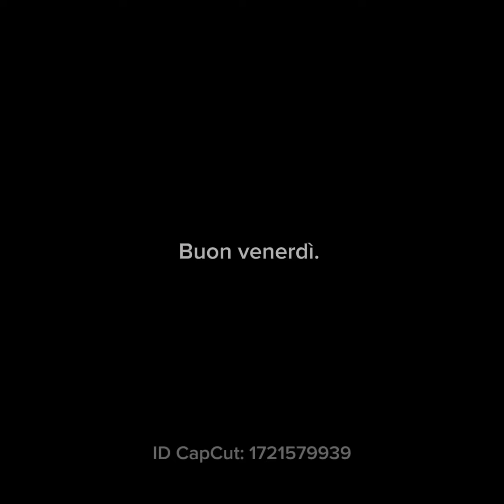Con Vannacci il capitano Salvini diventa mozzo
Poco fa, alla fine di maggio, il leader della Lega Matteo Salvini ha espulso il consigliere regionale ed ex assessore a Padova. La sua colpa è quella di avere sostenuto a Mestrino, un comune di circa 10 mila anime, il suo ex vice sindaco e non il candidato del partito.
A luglio Salvini ha espulso Paolo Grimoldi, storico militante della Lega colpevole di avere criticato la linea del segretario e avere chiesto a gran voce i congressi.
Erano tre i consiglieri regionali espulsi in Lombardi a fine 2022. Il consiglio dei saggi della Lega (ai tempi composto da Calderoli, Giorgetti, Bosatra, Centemero) parlò addirittura di “tradimento”.
A marzo di quest’anno è stato espulso l'ex segretario regionale della Liga, ex sindaco di Vittorio Veneto e al tempo  europarlamentare Gianantonio Da Re. Aveva contestato le scelte di Salvini sulle candidature alle elezioni europee, in primis il generale Roberto Vannacci. A casa.
A giugno Salvini ha espulso il consigliere regionale veneto Gabriele Michieletto accusato di “polemiche strumentali, inutili e dannose contro la Lega”. Erano i giorni in cui il fondatore del partito Umberto Bossi aveva annunciato che alle elezioni europee avrebbe votato Forza Italia. Bossi non è stato espulso, ovviamente.
In questi giorni l’europarlamentare Roberto Vannacci ha annunciato di avere fondato il suo movimento politico. I suoi accoliti dicono che potrebbe anche diventare un partito, chissà. Si chiama “noi con Vannacci”, così simile a quel “Noi con Salvini”. Ovviamente tutto accade senza congressi, senza nulla.
Vannacci l’ha fatta più grossa degli espulsi ma Salvini tace, è mansueto. Il capitano in certe occasione diventa mozzo.

LaSveglia per La Notitzia